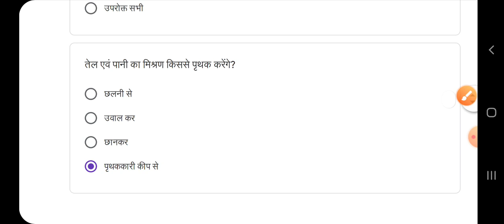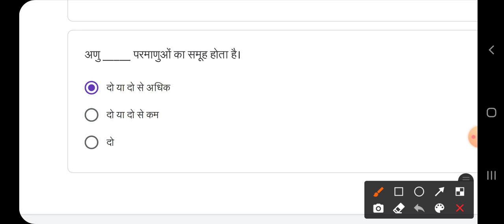Quiz abhyaas 1 January 2022 class 9 science week 26, Quiz kaksha 9